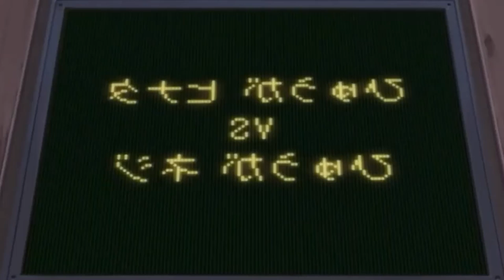The BEST one sided Beatdowns in ALL of Anime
0:00 Intro
1:10 Puri Puri Prisoner vs Deep Sea King
2:27 Doflamingo Vs Smoker
3:44 Neji Vs Hinata
4:53 Miro Vs Class A1
7:05 Videl Vs Spopovich
9:20 Outro

Welcome to Custom Kit Gaming. Today we Have The BEST one sided Beatdowns in ALL of Anime.     Remember to Attack that LIKE button Helps me out.